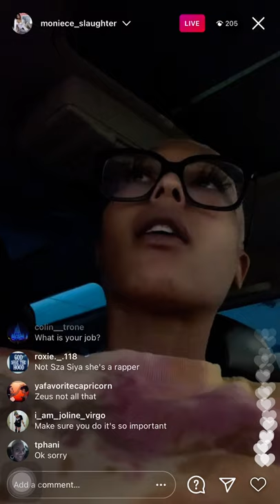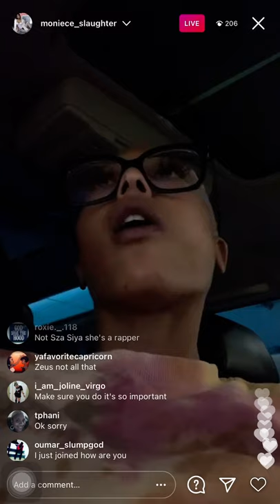MONIECE SLAUGHTER TALKS ABOUT OWING THE MASTERS TO HER NEW ALBUM AND WORKING WITH ZEUS (2/4/21)